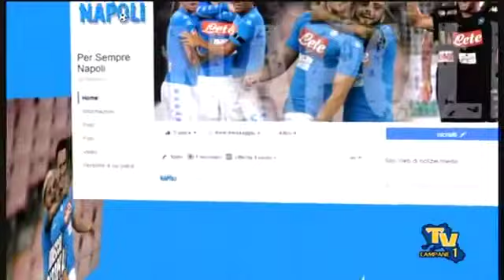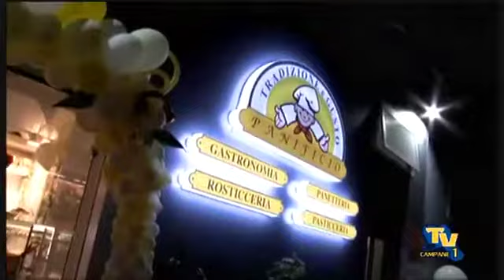PER SEMPRE NAPOLI 27 AGOSTO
Trasmissione su TV Campane canale 645 del 27 Agosto 2018